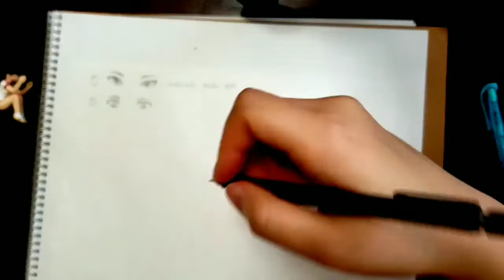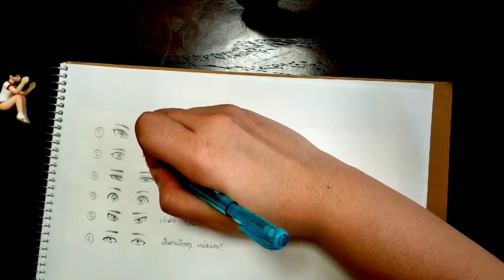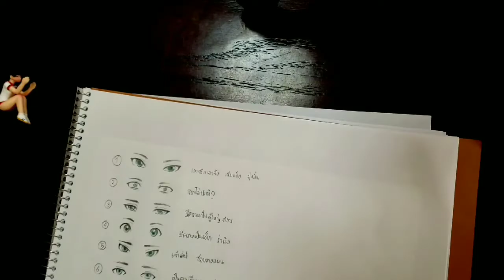สอนวาดการ์ตูน ✦ 6 ดวงตากับอุปนิสัย ชาย ✧วาดอนิเมะ มังงะง่ายๆ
อันนี้เป็นคลิปบอกวิธีวาดตากับนิสัยคาแรคเตอร์ค่ะ
จริงๆเป็นคลิปแรกๆเลยมั้ง ยังไม่ได้เอามาลง
+ช่วงนี้ไม่มีเวลาวาดรูปยาวๆเลยค่ะ ขอลงคลิปเก่านะจ้ะ